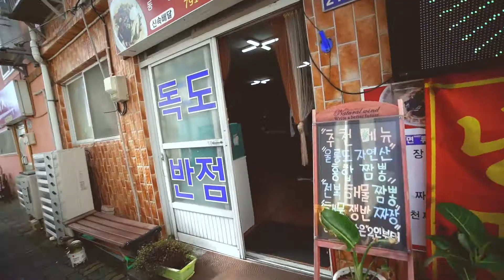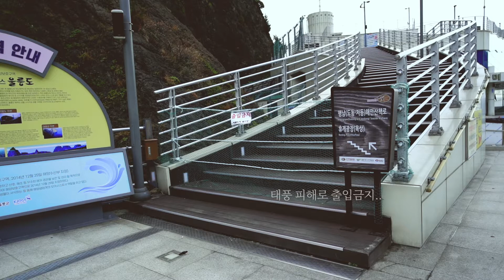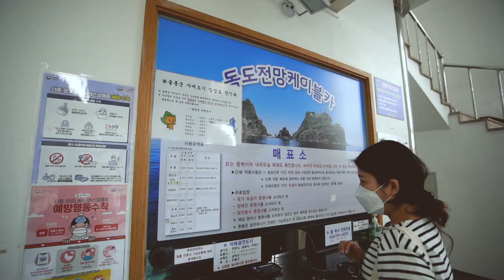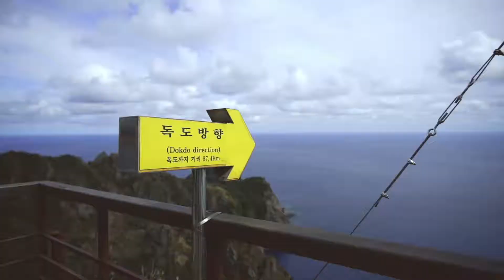울릉도 여행 #5 독도반점, 독도, 도동항 바다횟집, 해돋이식당, 케이블카, 강릉 동화가든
울릉도 여행 #5 마지막 날

저동항 독도반점_탕수육, 쟁반짜장, 전복해물짬뽕
독도
도동항 바다횟집_모둠회, 명이+부지깽이 김밥
저동항 해돋이 식당_오삼불고기, 오징어 내장탕
독도전망 케이블카
강릉 동화가든_짬뽕 순두부